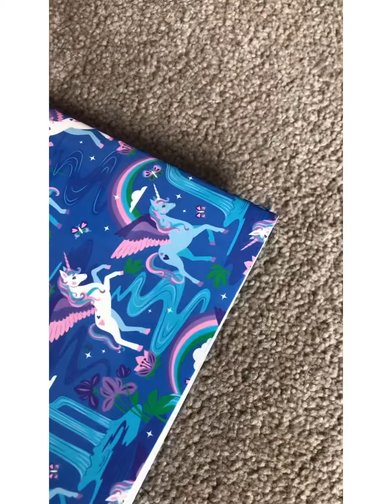Claire’s vs Smiggle accessories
Review of Claire’s and Smiggle accessories.
Amazing jewelry and pens 😊